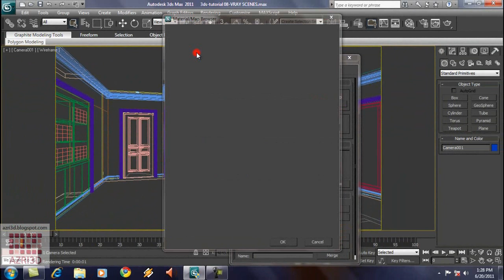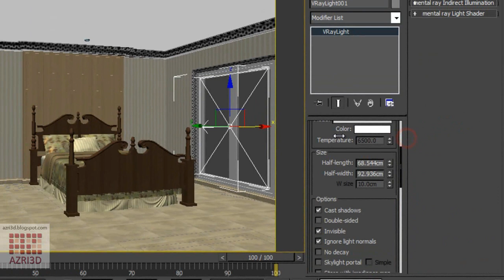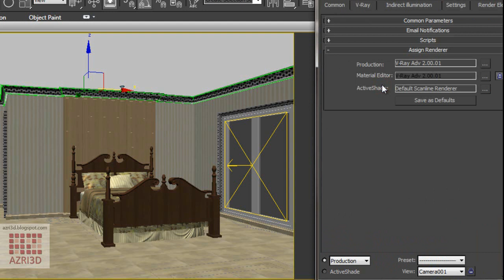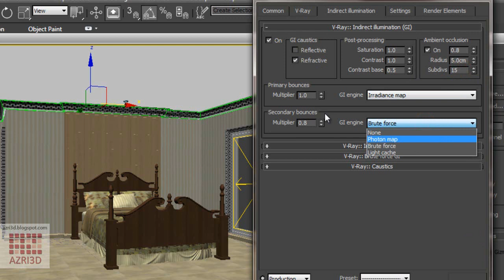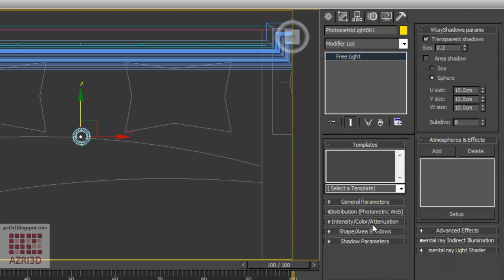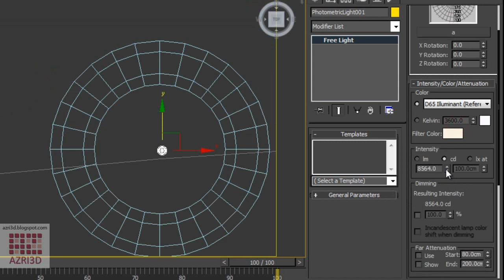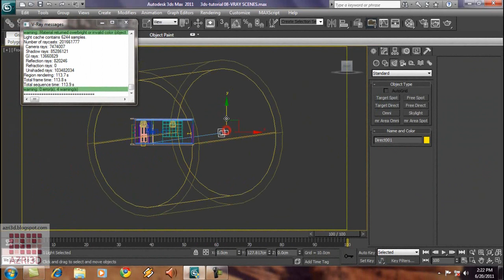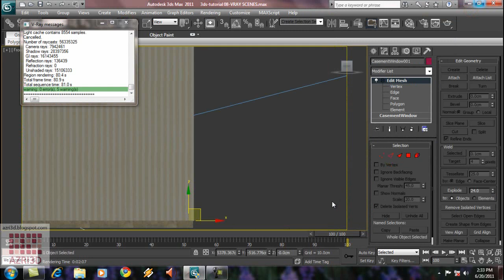3DS Max-Tutorial 08-Vray Scene using Standard Camera and Photometric(english)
In this tutorial I'm going to show you how to Use 3ds Max  standard camera and Lights into a Vray Interior Scene